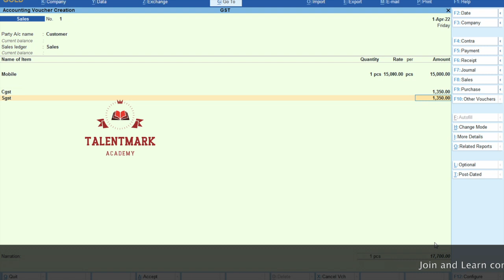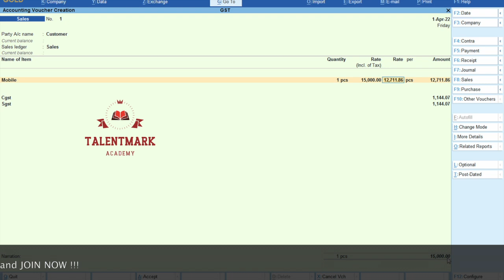How to Create Sales bill with Item rate inclusive of tax ?